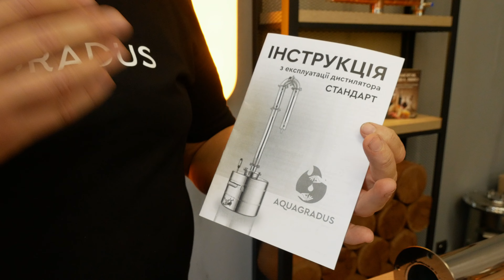Розпаковка апарат AquaGradus Стандарт 35 літрів